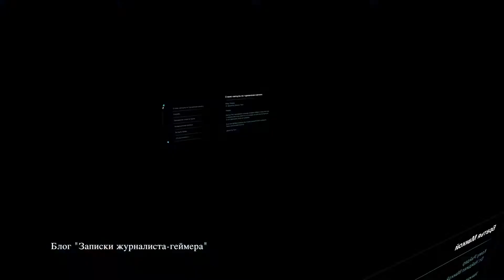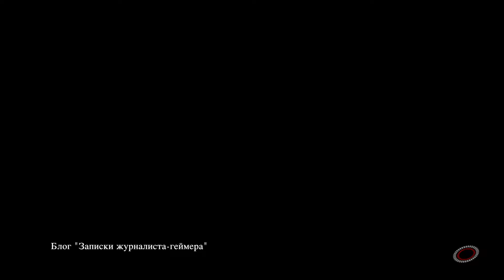Mass Effect: Andromeda на PlayStation 4 Pro. Часть 75